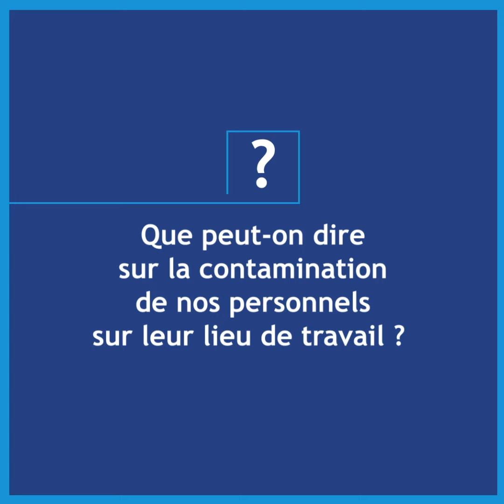Soignants, respectez les mesures barrières à l'hôpital